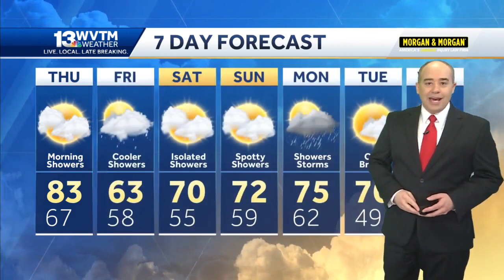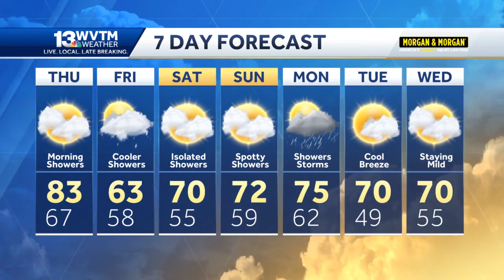Warm Thursday, cooler and wetter Friday